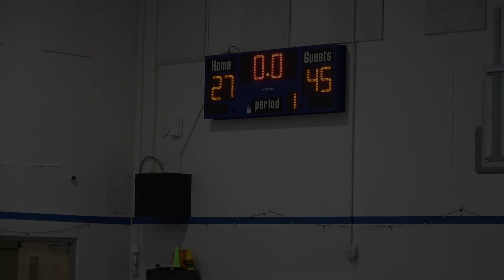TwinSportsTV STREAM Game: Think Big vs. Upward Bound Stars 14U Basketball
TwinSportsTV STREAM Game: Think Big vs. Upward Bound Stars 14U at the FIBASC Function at the Junction 2024 in Florence, South Carolina, (July 21, 2024) for more videos, highlights and interviews! GETYOURGAMEUP​​